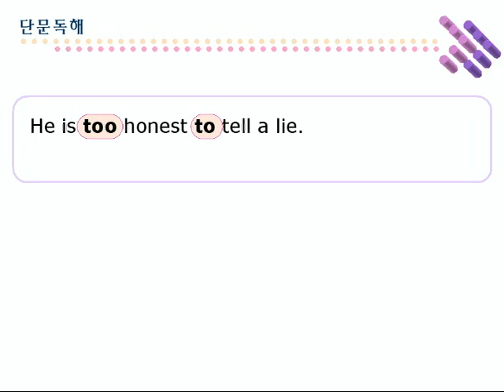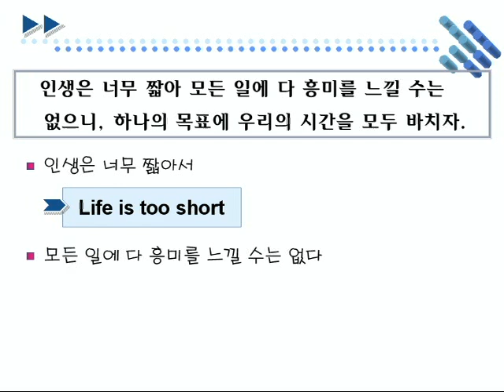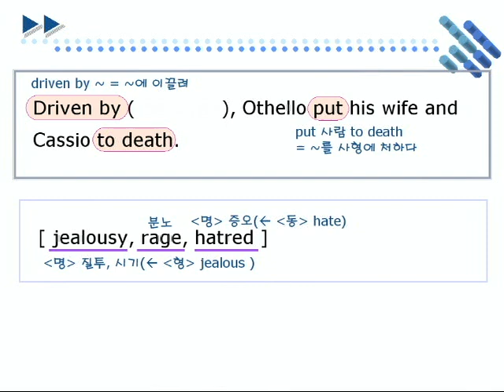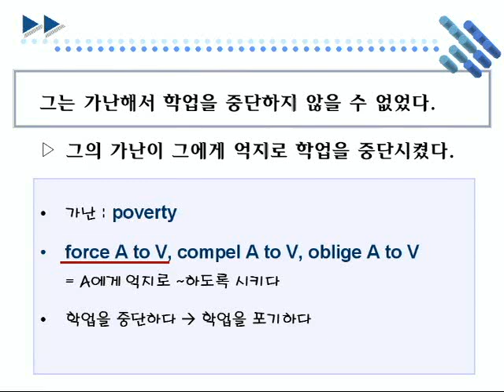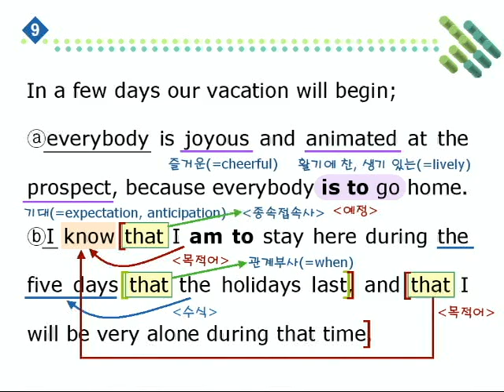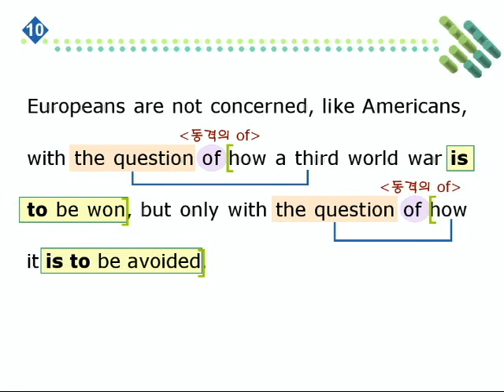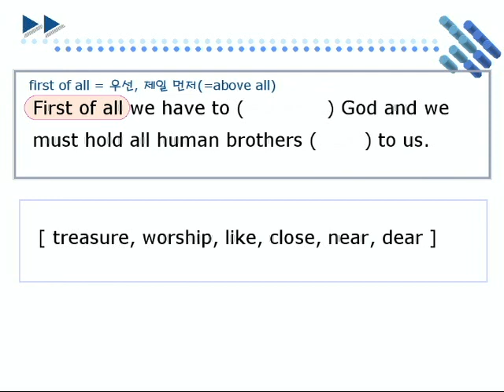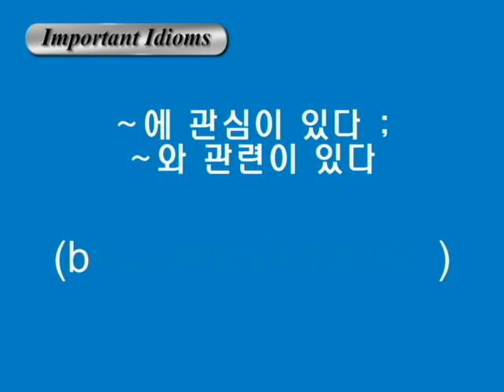종합영어 03장 2단문독해2강